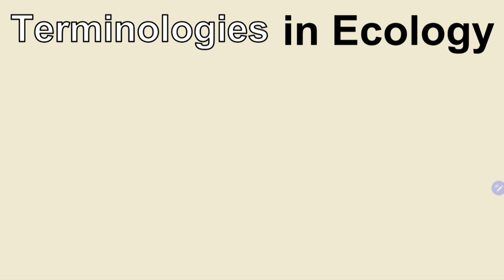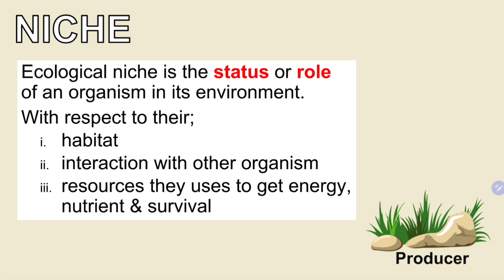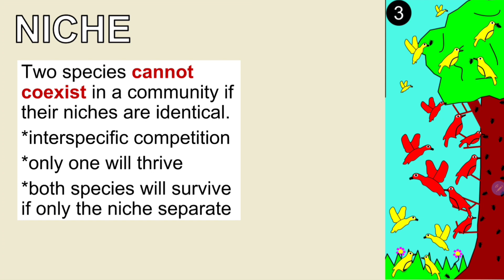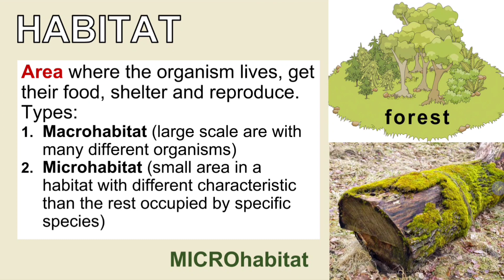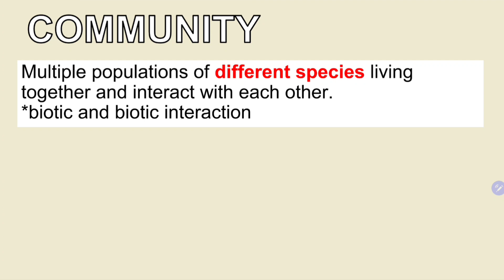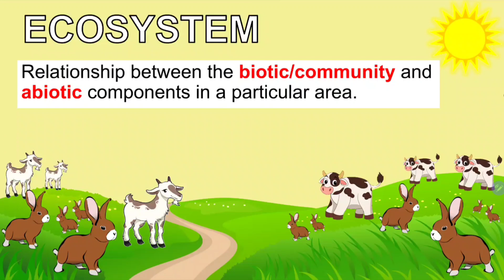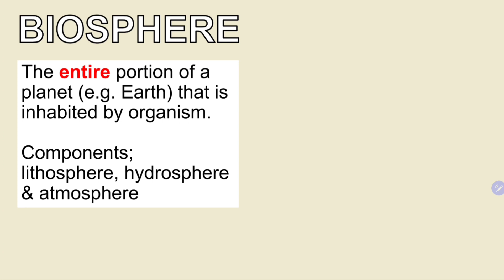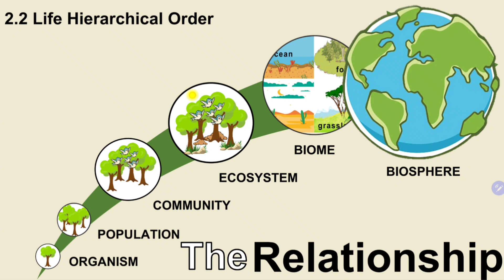Ecology 2.1 & 2.2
Terminologies
Hierarchical order of life